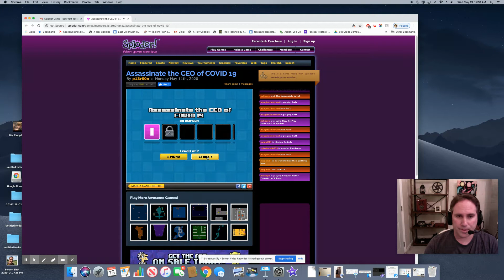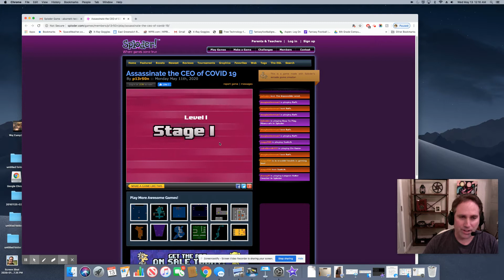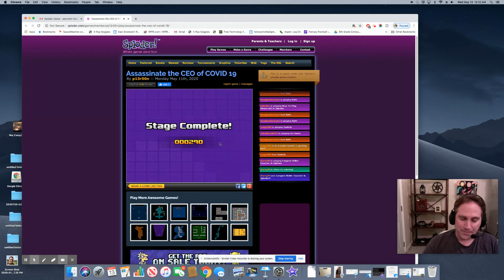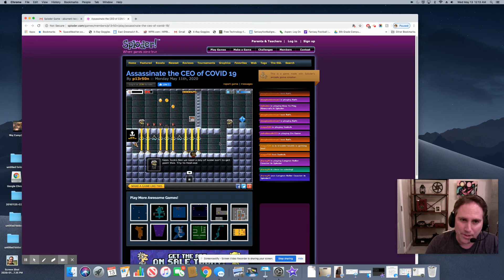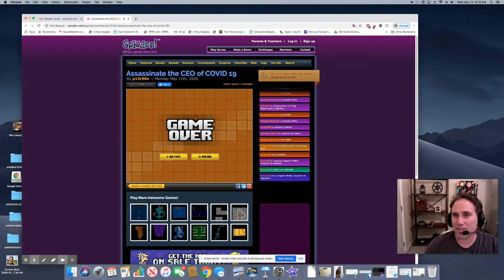Mr. BT Can't Get Past Stage 2 CEO of Covid19 Game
I'm so embarrassing. I'll try again!